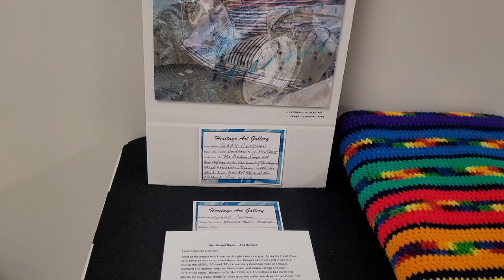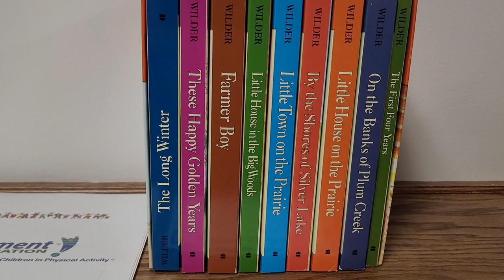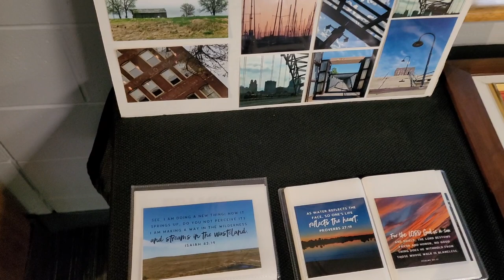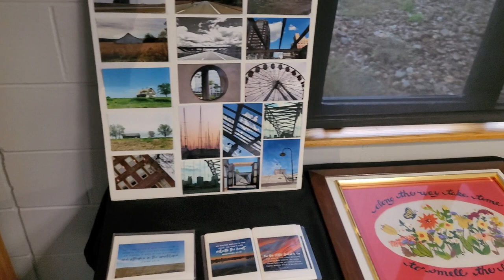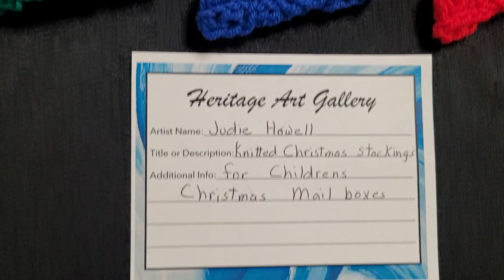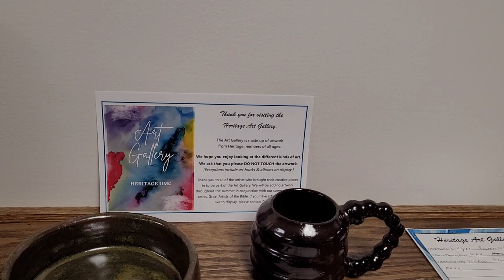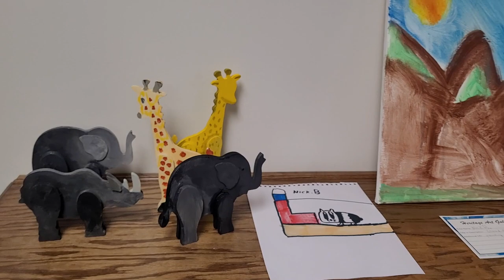Heritage Art Galery 2023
Come see all that our creative congregation has created as we learned about the artists of the Bible! If you want to learn about the great artists of the Bible in our summer sermon series check out the live streams on our channel and our

Licensing rights for music:
Copyright License 1274358 Expires 31 Mar 2024
Rehearsal License CRL085505 Expires 31 Dec 2023
Streaming Plus License 20952012 Expires 31 Mar 2024
SongSelect® Premium Expires 31 Mar 2024
PerformMusic License #13806 expires Jun 2, 2024